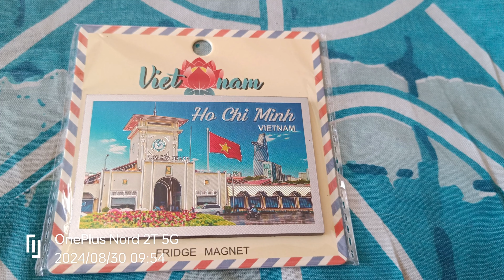Home Chi Minh City fridge magnet